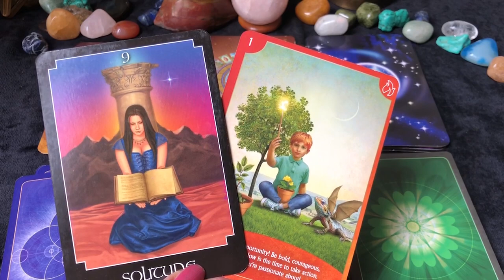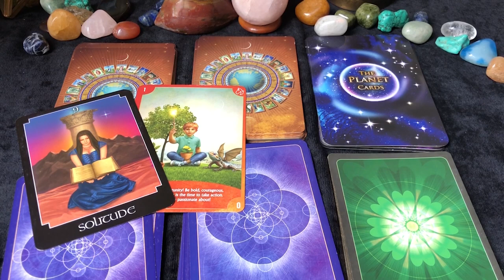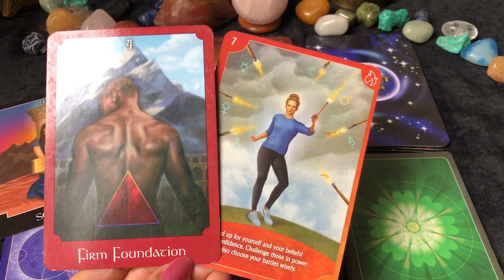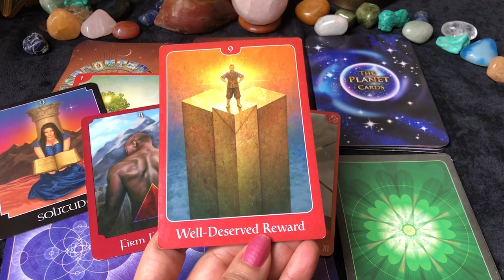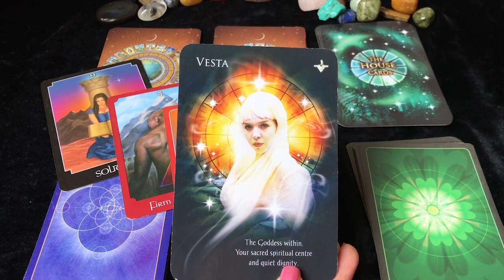Aries (Mesh) Saptahik Rashifal | 17 - 23 Jan 2022 | मेष राशि साप्ताहिक राशिफल | Weekly Tarot